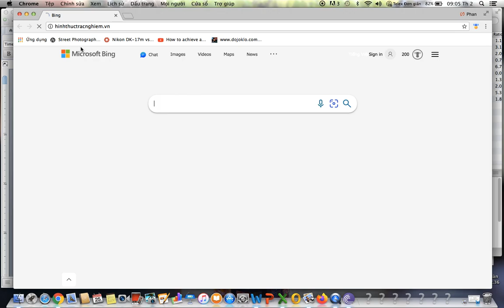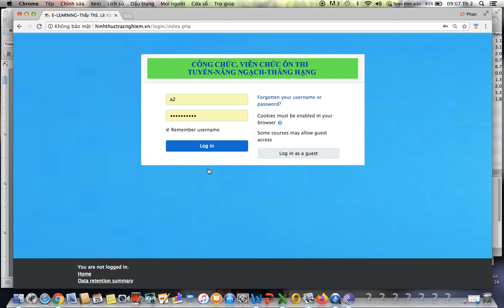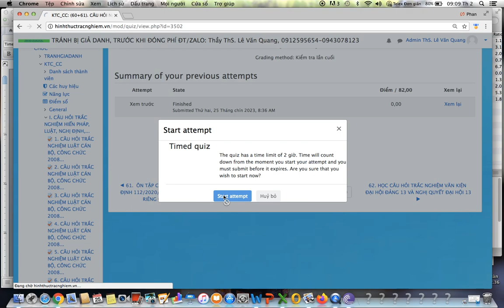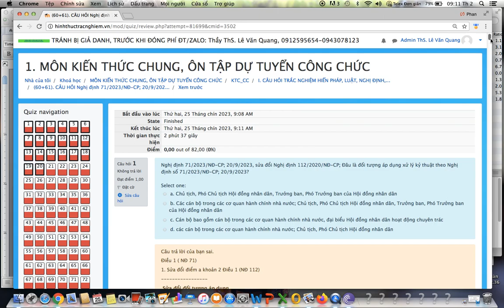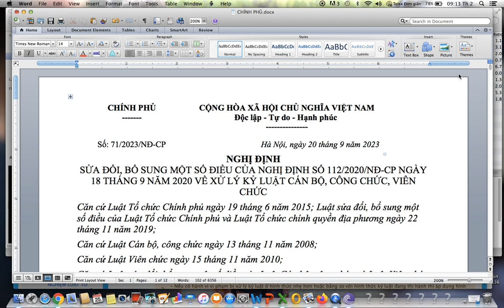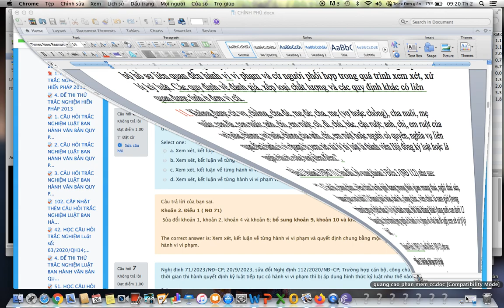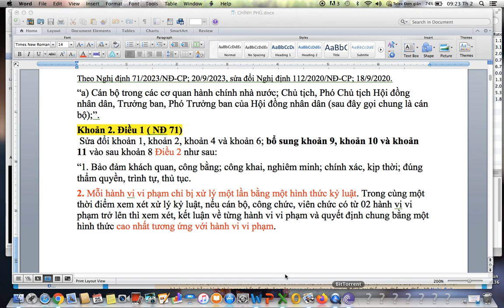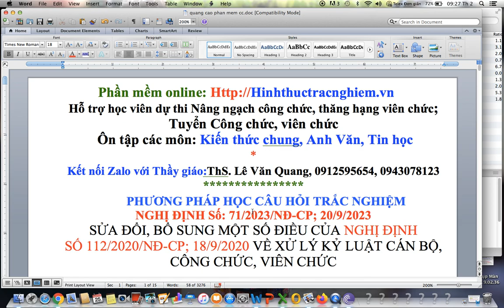NGHỊ ĐỊNH 71/2023/NĐ-CP;20/9/2023; SỬA NĐ 112/2020/NĐ-CP; XỬ LÝ KỶ LUẬT CÁN BỘ, CÔNG CHỨC, VIÊN CHỨC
NGHỊ ĐỊNH 71/2023/NĐ-CP; 20/9/2023; SỬA ĐỔI, BỔ SUNG MỘT SỐ ĐIỀU CỦA NĐ 112/2020/NĐ-CP;18/9/2020 VỀ XỬ LÝ KỶ LUẬT CÁN BỘ, CÔNG CHỨC, VIÊN CHỨC